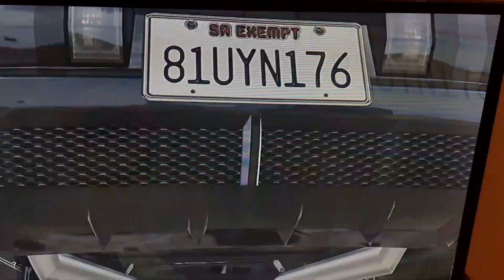GTA 5 2013 TRIAD DOMINATOR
TRIADS BORN NEW ORLEANS